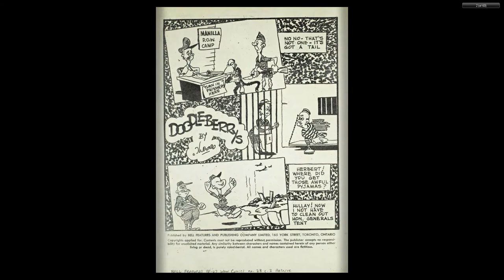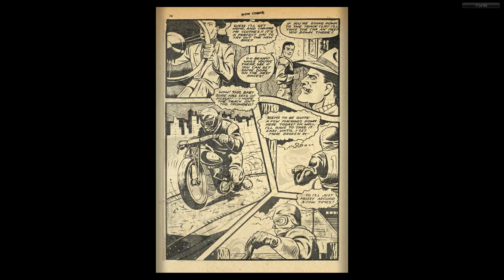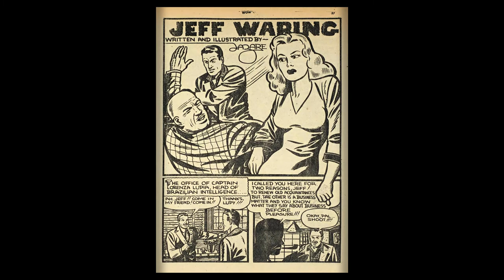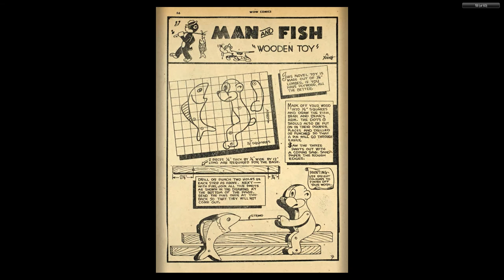CANADIAN 1940's COMICS 11 Wow Comics 28